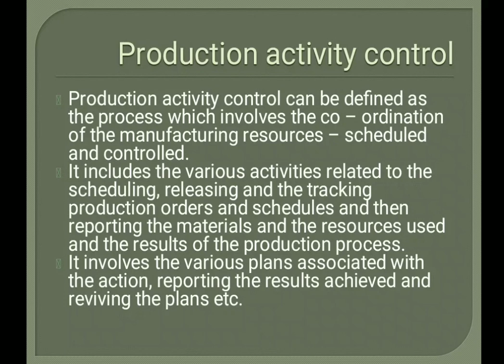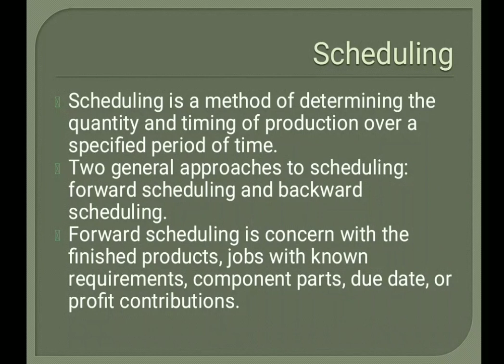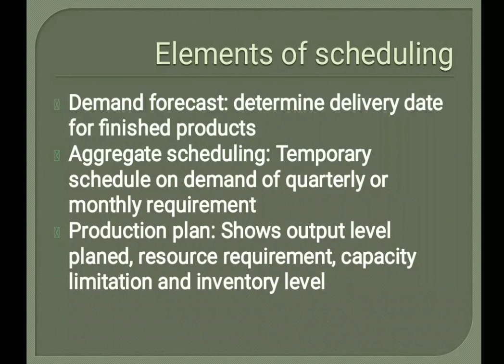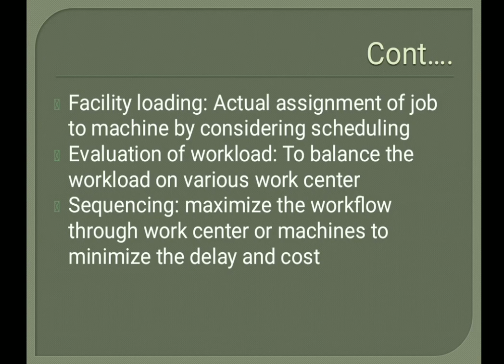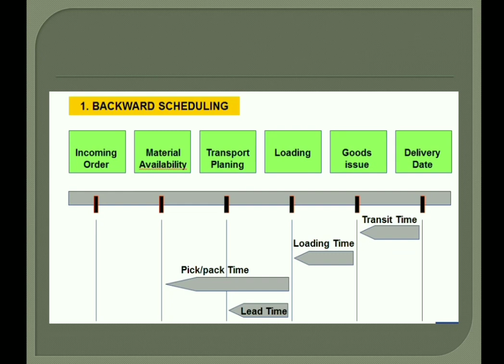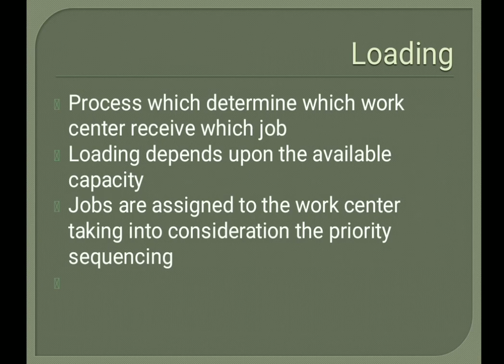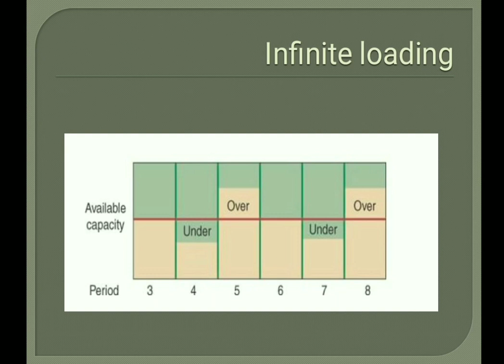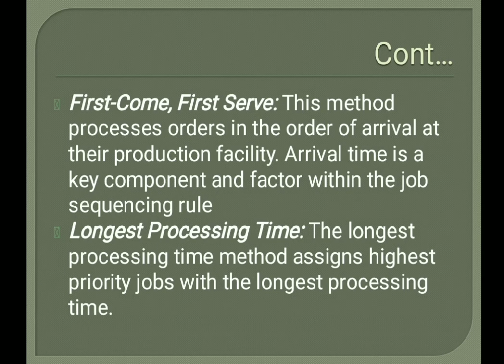Production activity control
Scheduling, loading and sequencing